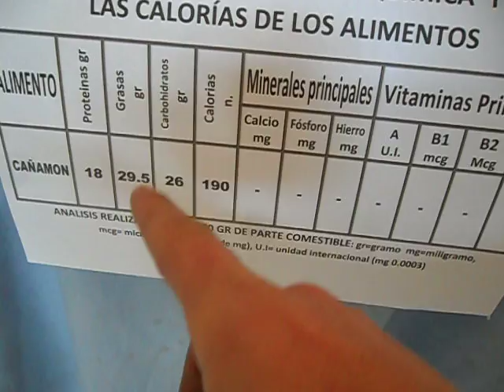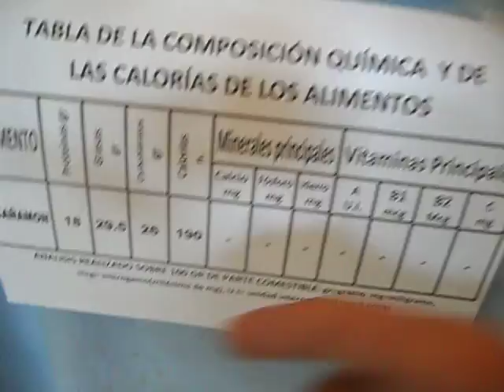SEMILLA DE CAÑAMON, PROPIEDADES Y PARA QUE SE UTILIZA EN LOS CANARIOS